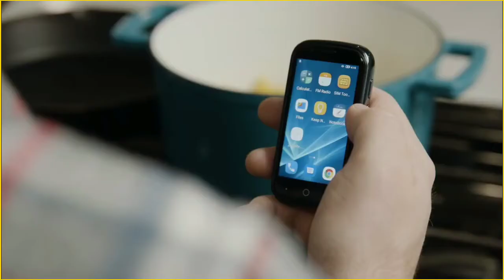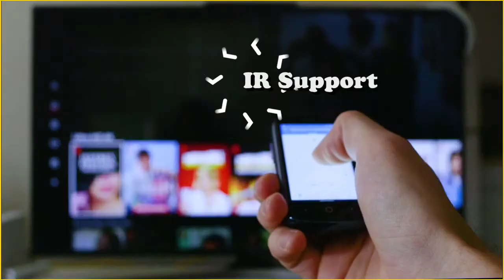Jelly 2, World's Smallest Android 10 4G Smartphone by Unihertz Price ₹9,500/-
The smartphone comes with a 3-inch display 480 x 384 pixels screen resolution in a “credit card-sized” design. Under the hood, the device is powered by the MediaTek Helio P60 processor, which gets the job done. As for the memory configuration, it packs 6GB of RAM and 128GB internal storage.

The company says that the device comes with GPS + GLONASS + Beidou system and five types of sensors for better position accuracy and navigation routing. There’s also a rear-mounted fingerprint sensor, which might be very difficult to use in such a small form factor.

In the camera department, the phone has a 16-megapixel sensor on the back and an 8-megapixel snapper up for taking selfies. The phone is running Android 10 operating system and is powered by a 2,000mAh battery.